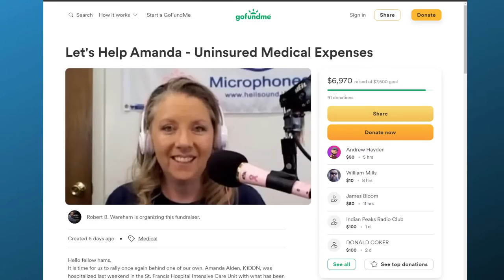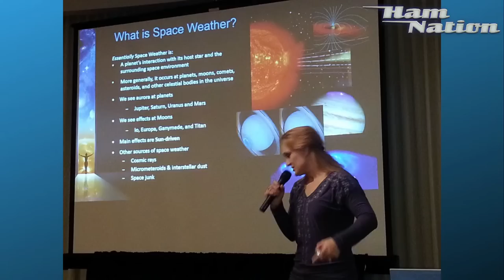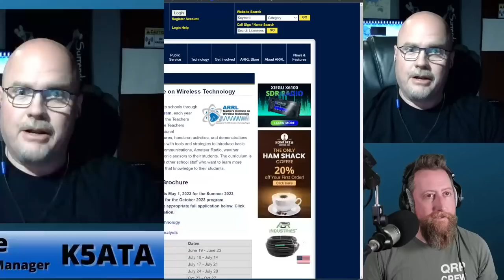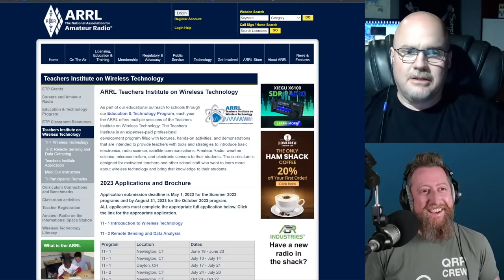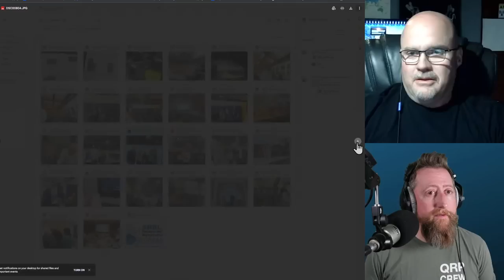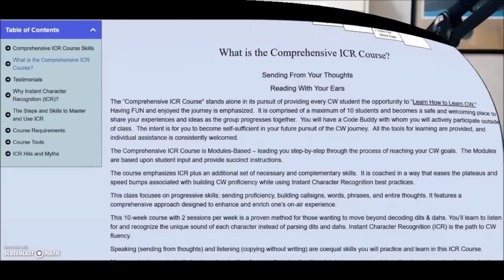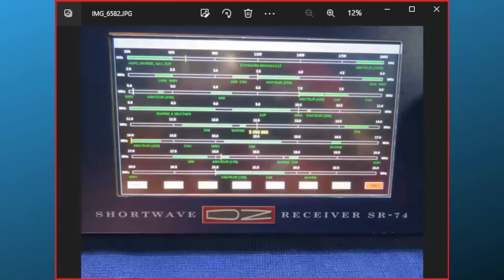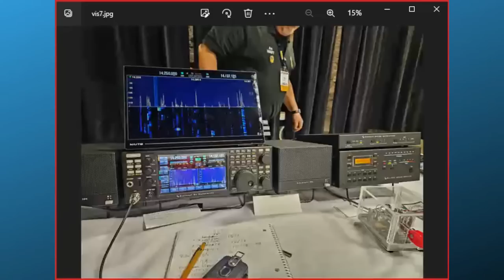Ham Nation - ARRL Education Inst. & Best Of Hamvention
Tonight we welcome Steve K5ATA guest host filling in for Amanda who recuperating from pneumonia. Steve will be filling us in on the interesting way the ARRL is encouraging radio education in the school systems.  Gordo brings us his "Best of Hamvention" Short shots, Joe has some new fun kits and tool and Don will be rounding out the show with the Amateur Radio Newsline update!

That leads to the Teachers Institute info page
Tells people how to follow us for info on grant programs, scholarships, etc.
Put up if people ask how to support youth in amateur radio through ARRL
Need QSL cards? Consider printing with Amanda!